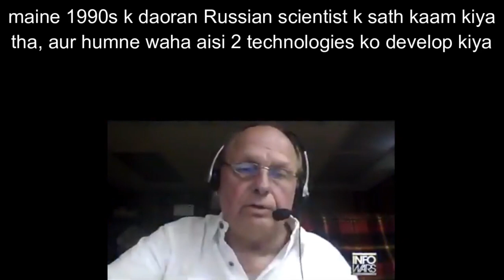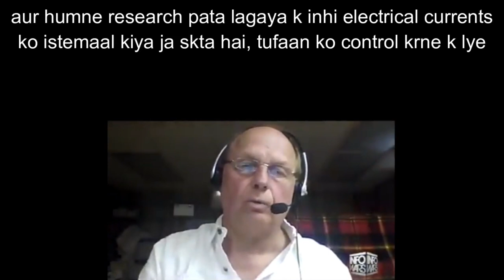ILLUMINATI plans to destroy the world [GEOSTORM] - TUST WORLD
TUST WORLD -  Episode 7
The Trailer of the movie GeoStorm that you saw in this video, is owned by MC for Warner Bros. I declare that i don't have any authority over the media content between 0:17 - 0:40 And 1:18 - 3:47  in this video. The media content was used only to give an honest review upon the film "GeoStorm".

Geostorm is an upcoming US disaster science-fiction action film co-written, co-produced and directed by Dean Devlin as his feature film directorial debut. The film stars Gerard Butler, Jim Sturgess, Abbie Cornish, Alexandra Maria Lara, Richard Schiff, Robert Sheehan, Daniel Wu, Eugenio Derbez, Ed Harris and Andy García. The plot follows a satellite designer who tries to save the world from a storm of epic proportions caused by malfunctioning climate-controlling satellites.

Principal photography began on October 20, 2014, in New Orleans, Louisiana. After poor test screenings, re-shoots took place in December 2016 under executive producer Jerry Bruckheimer, writer Laeta Kalogridis and director Danny Cannon. The film is the first co-production between Skydance Media and Warner Bros. Pictures. The film will be released in the United States on October 20, 2017.